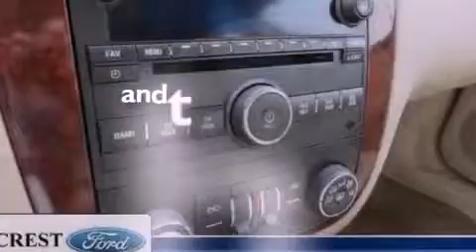2009 CHEVROLET IMPALA Center Line MI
We have been honored to serve the Center Line MI area , we promise that your experience at our dealership will exceed your expectations !

 Year : 2009
 Make : CHEVROLET
 Model : IMPALA
 Engine : 3.5L V6 12V MPFI OHV FLEXIBLE FUEL
 Trans . : 4-SPEED AUTOMATIC
 Exterior : GOLD MIST METALLIC
 Miles : 34,276
 Interior : NEUTRAL
 Stock : F21724L